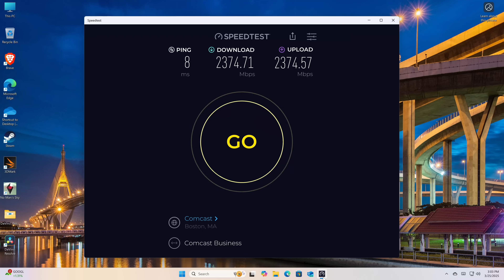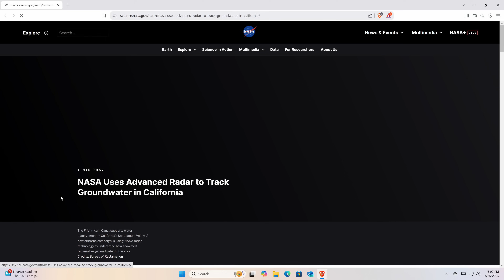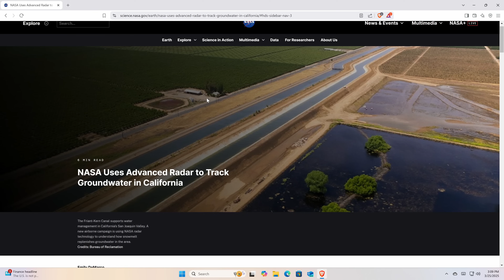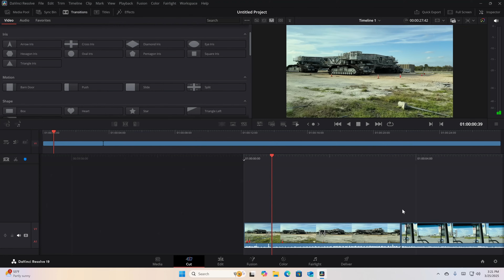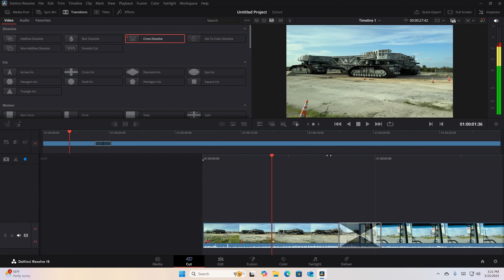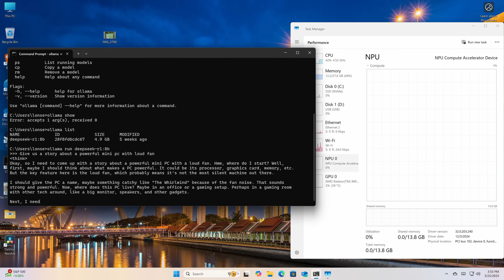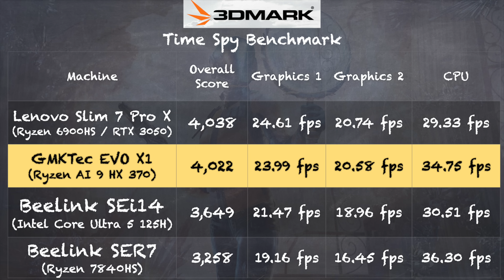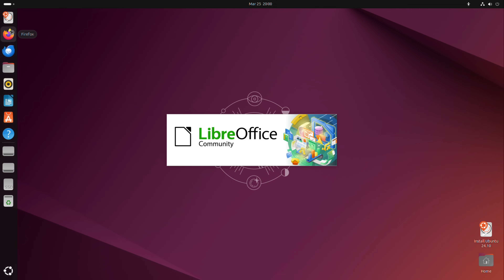Compact, Powerful and Noisy! GMKTec EVO-X1 Gaming / AI Mini PC Review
VIDEO INDEX:
00:00 - Intro
00:36 - Price
00:55 - CPU, RAM and Storage
01:54 - Oculink and Other Ports
04:04 - In Operation
04:33 - Idle Power Consumption
04:49 - Fan Noise
05:22 - Ethernet and Wifi Test
05:59 - Web Browsing and Youtube
06:40 - Marker 9
06:51 - Video Editing
07:48 - Local AI
08:36 - Gaming - Cyberpunk 2077
09:32 - Gaming - No Man's Sky
10:11 - 3DMark Timespy Benchmark
11:06 - Full Load Power Consumption
11:13 - Linux
11:58 - Conclusion